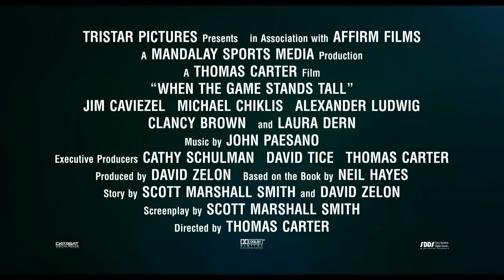When The Game Stands Tall Featurette - Vin Scully (2014) - Football Drama HD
The journey of legendary football coach Bob Ladouceur (Jim Caviezel), who took the De La Salle High School Spartans from obscurity to a 151-game winning streak that shattered all records for any American sport.